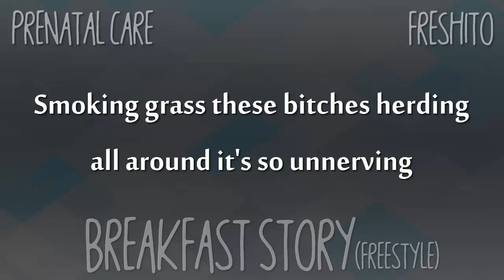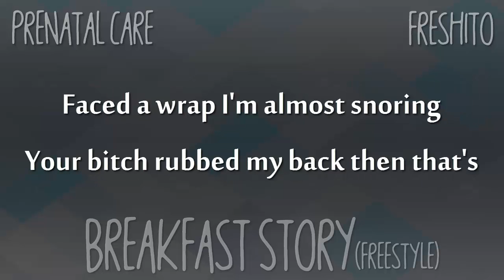Breakfast Story (freestyle) [Prenatal Care]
just a lil tape I dropped for reasons that most of yall don't care about. enjoy

You checked this shit, good looks may. I appreciate the shit. If you fuck with it tell a friend to tell a friend to listen in. If it's lame do the same.

Wanna talk bizno?